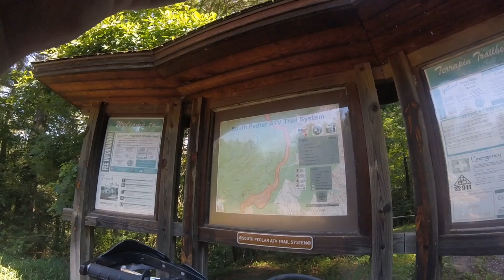South Pedler OHV trail